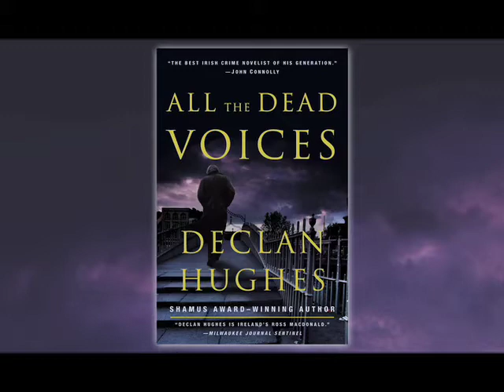All the Dead Voices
Dublin PI Ed Loy is trying to escape his past—a task easier said than done—in this new novel from Shamus Award-winning author Declan Hughes